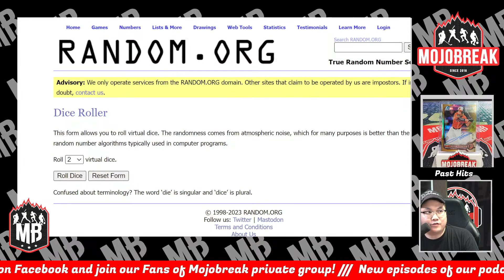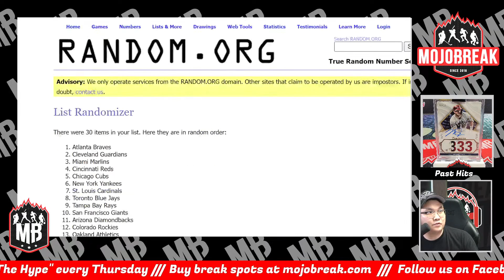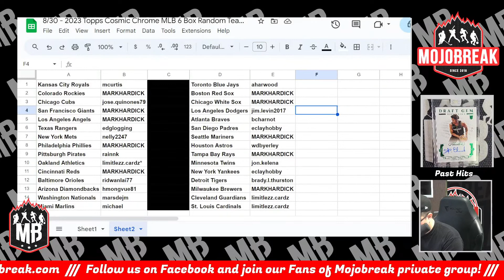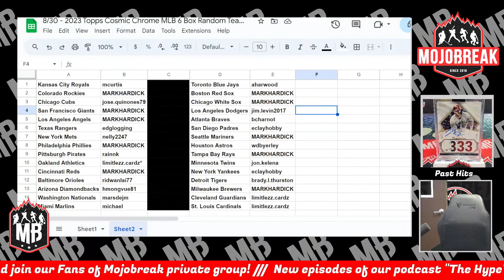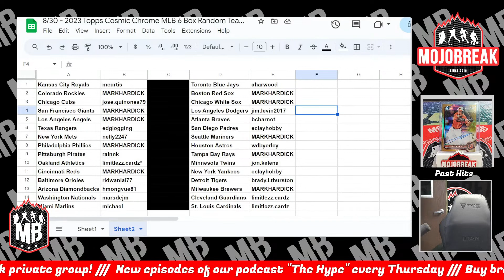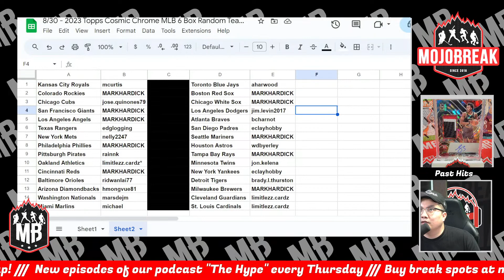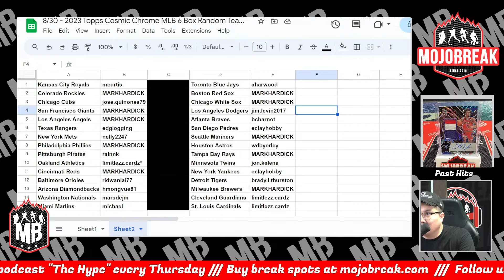Draw Results - 2023 Topps Cosmic Chrome Baseball Hobby 6 Box Break RT #2 - 08.30.23